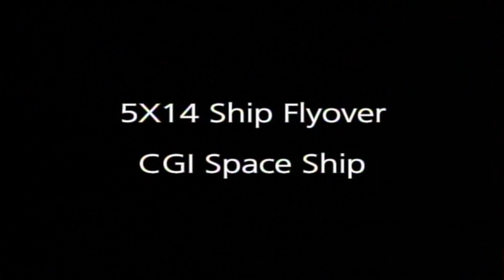The X Files Special Effects With Narration by Paul Rabwin The Red and The Black Space Ship Flyover